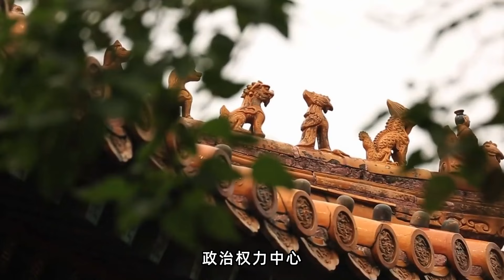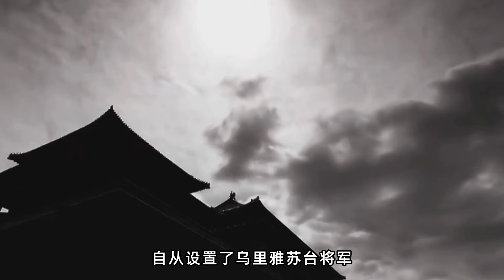在新疆和蒙古實行軍府制，諸多軍政長官誰是北境之王